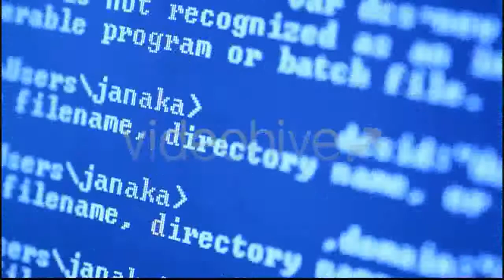Glasses and Party Guests - (lifestyle) Stock Footage | Mega Pack +40 items